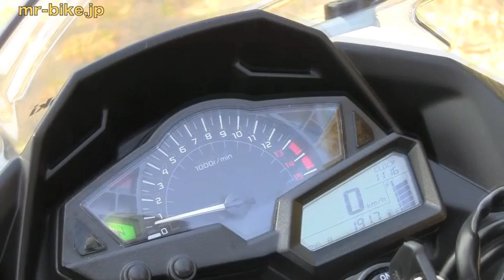Kawasaki Ninja250 2013 Model